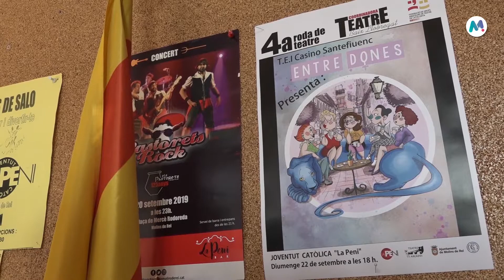22 09 2019 La cursa popular, estirar la corda, teatre i música en viu; els protagonistes de diumenge